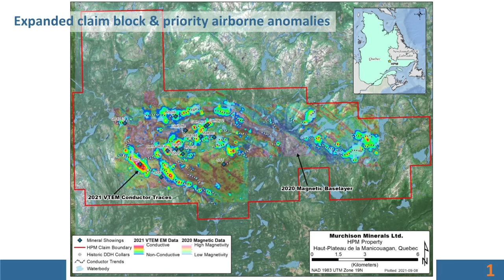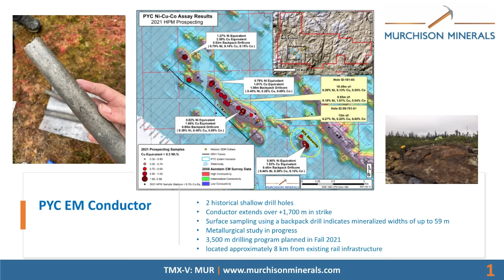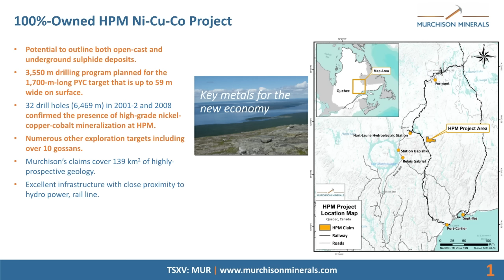MURCHISON MINERALS CEO JEAN-CHARLES POTVIN (TSXV:MUR) (OTC: MURMF)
MURCHISON MINERALS CEO JEAN-CHARLES POTVIN (TSXV:MUR) (OTC: MURMF) - RICH TV LIVE - October 1, 2021 - Murchison Minerals Ltd. ("Murchison" or the "Company") (TSXV:MUR) is pleased to announce the final assay results from its June prospecting program at the 100%-owned 138 km2 HPM property in Quebec. The assay results confirm the presence of surface nickel-copper-cobalt mineralization at the Syrah and 4048 targets, in addition to PYC and the newly discovered Dix (see August 16, 2021 release) and SVT showings. The results from the prospecting program are considered a major success and indicate a strong likelihood that the HPM property hosts significant nickel-copper-cobalt mineralization outside of the Barre De Fer mineralized body. The prospecting program was only 13 days in length, leaving multiple prospective geophysical anomalies unexplored. Murchison anticipates completing additional prospecting programs combined with a 3,500 m drilling program on the 1.7-km-long PYC mineralized body.

The grab samples from the Syrah target assayed as high as 0.84% Nickel Equivalent or 1.70% Copper Equivalent (0.58% Ni, 0.24% Cu, 0.05% Co) from multiple short backpack drill holes collected at the southern point of a 600-metre-long electromagnetic conductor located using a Beep Mat. The mineralization consists of semi-massive pyrrhotite, like that of Barre de Fer and PYC, with observable chalcopyrite and inferred pentlandite that has been observed at Barre de Fer. The field crews only worked at Syrah for two days and were hindered by thick snow. The company plans to complete additional prospecting in the future to more fully define the surface mineralization. The Syrah target was discovered in 2008 with grab samples that assayed as high as 0.49% Ni, 0.40% Cu and 0.05% Co. Only one hole was drilled in 2008 at Syrah; based on recent geophysical interpretation, the 2008 hole missed the anomaly as it was drilled parallel to the geophysical target. Recent geophysical modelling by Condor Consulting Inc. indicates that both Syrah and Dix have a similar response to the nearby Barre de Fer mineralized body, which assayed as high as 1.74% Ni, 0.90% Cu and 904 ppm Co, over 43.15 metres from hole HPM-08-03. The Syrah target is located only 350 metres away from the Bar de Fer mineralized body and may represent satellite mineralization.

Grab samples collected during the June 2021 prospecting at the 4048 target assayed as high as 0.96% Nickel Equivalent or 1.94% Copper Equivalent (0.53% Ni, 0.36% Cu, 0.09% Co). The samples were collected from several large sulphide-rich angular boulders halfway up a large cliff, as well as a backpack drill hole into the cliff. The source of the mineralization appears to have originated from the side of the cliff. Historic grab samples from 4048 assayed as high as 0.83% Ni, 0.81% Cu, 0.14% Co. This area has never been drill tested and requires extensive follow up.

Murchison's CEO and President, Jean-Charles Potvin, commented "The results we are seeing from HPM continue to exceed our expectations. We are very eager to commence drilling on the HPM project as the team strongly feels that we will see exceptional results."